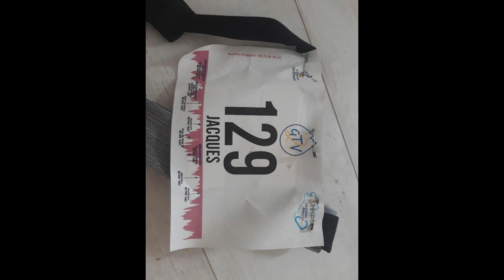GT2V (Ultra Trail) : première édition 2022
Ultra Trail de 84 km le dimanche 3 avril 2022 au départ et à l'arrivée de Laillé en Ille-et-Vilaine